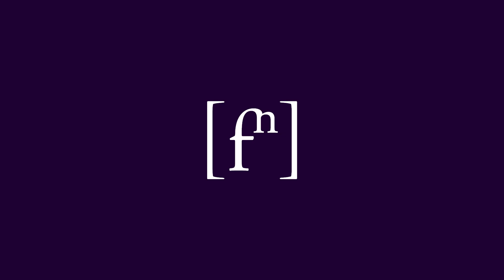Farnature - Incense (Official Music Video)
Incense  - Nostalgic, Cinematic, and Unique pop song is available now.

- Ethnic & Electronic Pop
- Unique Rhythm in 6/8 Time
- Spatial Audio with Dolby Atmos